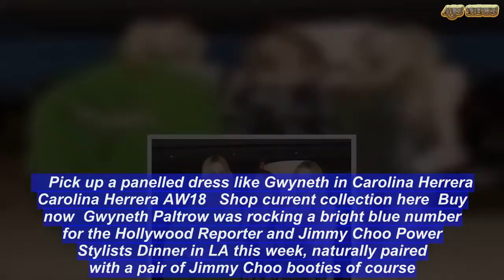Gwyneth Paltrow joins Dakota and Elle Fanning at stylists dinner in LA | ABS US DAILY NEWS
Fashion took precedence as Gwyneth Paltrow made a stylish appearance at The Hollywood Reporter and Jimmy Choo Power Stylists Dinner in Los Angeles on Tuesday evening.The Oscar-winning actress, 45, led the fashion stakes in a sleeveless low-cut blue dress with a black belt and contrasting panels in the skirt.She paired her outfit with black ankle boots, while a matching black manicure rounded things off.  She wore her long blonde hair loose with a center parting and added smoky eye shadow, rosy blusher and pink lip color.    Gwyneth had good company on the night in the form of Fanning sisters Dakota and Elle, and the three actresses posed for photos shortly after arriving at the event. Dakota, 24, went for a glittery sleeveless mini dress while Elle, 19, opted for a full-length one-shoulder green gown.    Pick up a panelled dress like Gwyneth in Carolina Herrera   Carolina Herrera AW18   Shop current collection here  Buy now  Gwyneth Paltrow was rocking a bright blue number for the Hollywood Reporter and Jimmy Choo Power Stylists Dinner in LA this week, naturally paired with a pair of Jimmy Choo booties of course.   Her dress stole the show. With tons of famous stylish celebs there, Gwyneth's dress beat 'em all. This Carolina Herrera pick from the autumn/winter 2018 runway is a stunner with its tab skirt finish and contrast color underlays that really make it pop.   You cannot buy this dress yet, but click right to shop the current collection.   Want your own pretty panelled number? Head to the edit of alternatives below by the likes of Peter Pilotto, Hush, Diane Von Furstenberg and more.  * PRICES MAY NOT BE AS ADVERTISED   ...NOW GET ONE LIKE IT  Previous   Next  $429  Peter Pilotto panelled dress at MATCHESFASHION.COM (now reduced to £412)   Buy now   $169  Diane Von Fursternberg dress at MATCHESFASHION.COM (now reduced to £166)   Buy now   $45  ASOS TALL High Neck Maxi Sundress With Pleated Hem   Buy now   $401  Ted Baker contrast pleat maxi dress at Asos   Buy now   $209  Diane Von Fursternberg dress at Neiman Marcus (now reduced to £157.64)   Buy now  Dakota showed off her legs in her silver and gold frock that had a v-neckline.She wore gold sandal heels and carried a matching clutch.Her blonde hair framed her face and she was made up with black mascara and red lip color. Meanwhile er younger sister Elle  was similarly made up and also wore her long hair tumbling about her shoulders in loose waves.The sage green number had wavy edging down the sides and along the hem and a sash collar.Mary J. Blige showed up in a figure-hugging black leather sleeveless dress that showcased her cleavage.The 47-year-old singer and actress added a bright purple coat and rocked enormous gold hoop earrings.She had added purple shadow to her eyes along with black mascara and sported glossy lips. Black Panther star Chadwick Boseman, 40, looked sharp in a patterned jacket with matching shirt and dark blue jeans.Comedian and